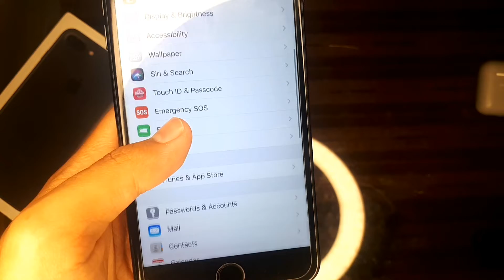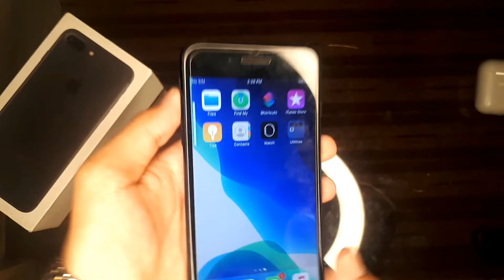Should you buy an IPhone 7 plus in 2020 | Is still iphone 7 plus is worth buying